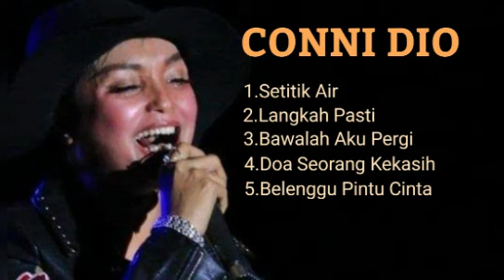Lagu Conni Dio Terbaik